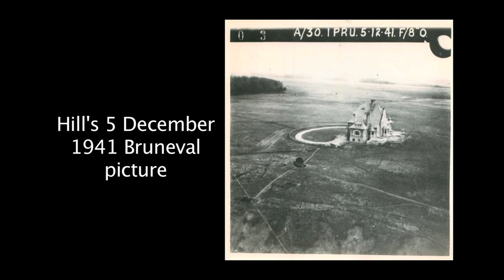Bruneval Raid: Operation Biting Official Trailer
In 1941 Dr RV Jones became convinced that the Germans had developed their own radar system that would account for increasing RAF bomber casualties. The hunt was on! Eventually an enemy Würzburg system was located on the cliffs of Northern France at Bruneval and seizing it would be the solution to overcoming the enemy radar problem. A joint operation was planned by HQ Combined Ops that would involve all three Services, including the newly raised and barely parachute qualified C Company, 2nd Parachute Battalion, Commanded by Major John Frost.

The planning went well but the rehearsals involving the Royal Navy were all disastrous. As the narrow window of moon and tide approached it was decided 'to bash on'. Nine of the twelve sticks of Paratroopers were dropped by 51 Squadron and the Germans were caught napping on a winters night. However, they quickly responded and the Paras had a serious fight on their hands to keep the enemy at bay while the experts, who the Paras had orders to kill rather than let fall into enemy hands, dismantled. With the enemy closing in the job was done and the force started to withdraw but elements of Frosts plan were beginning to unravel. It seemed that they may be blocked but with the Paras converging on the beach they secured their escape on the badly delayed Royal Navy landing craft.

In Britain's darkest hour the success of the Bruneval raid was just what Churchill needed and the information gained saved the lives of many aircrew.